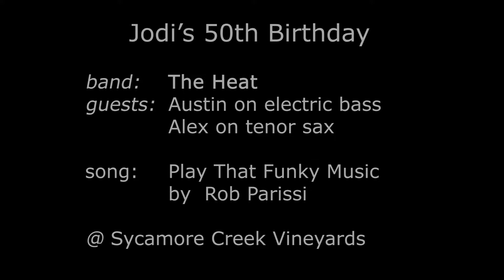The Heat - 2019_01_19 Sycamore Creek Vineyards, "Play That Funky Music" by Rob Parissi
Song:             Play That Funky Music`
Composer:    Rob Parissi
Performers:  The Heat with Austin on bass and Alex on Tenor Sax
Event:            Jodi's 50th Birthday
Location:       Sycamore Creek Vineyards -  Morgan Hill, California